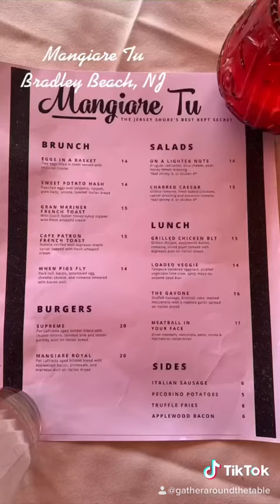Mangiare Tu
Mangiare Tu - Bradley Beach N.J.